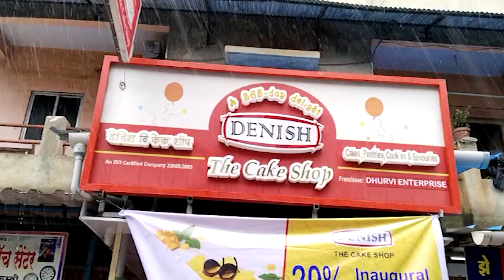बिरवाडी:डेनिस द केक शॉप | डॅनिश फूडच चौदाव केक शॉप बिरवाडी येथे प्रथमच,एकदा या आणि अवश्य भेट द्या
पहाजागृत आणि व्हाजागृत Denish Cake Shop | Birwadi Denish Cake Shop | Mahad Cake Shop News | Birwadi Best Cake Shop Denish Cake | Denish Cake Number | Denish Cake Rate | Birthday Cake Shop Video

सहकार्य करा.
Bank Name: CORPORATION BANK
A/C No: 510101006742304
A/C Holder Name: JAGRUT MAHARASHTRA NEWS CHANNEL
IFSC Code: CORP0003334
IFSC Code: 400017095